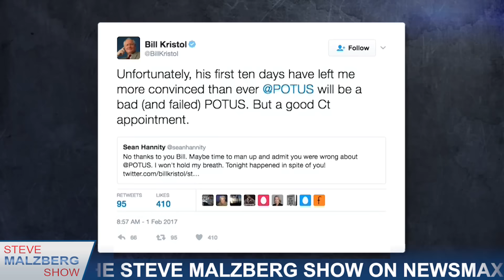Malzberg | Kristol: Hannity Started Twitter War, Wants Me to Come Begging for Forgiveness